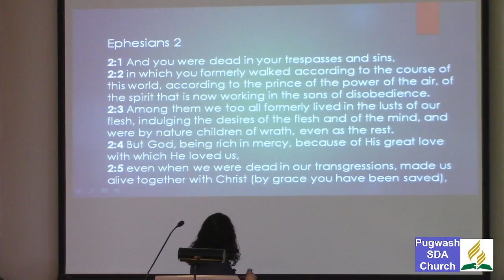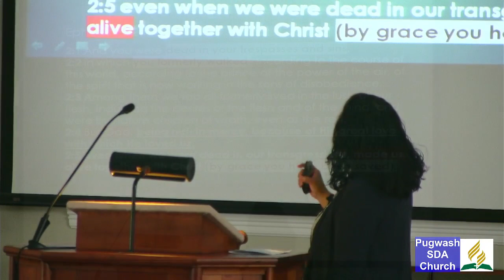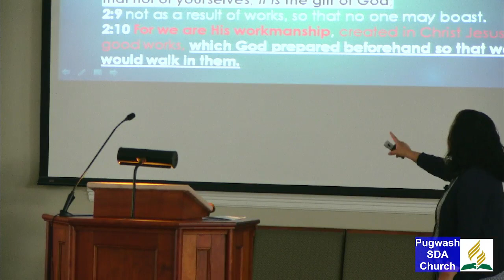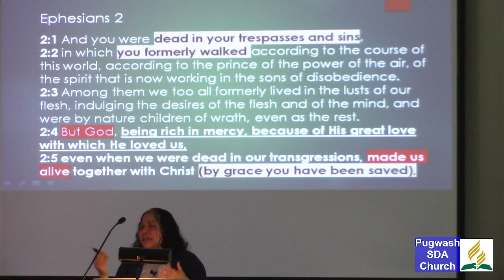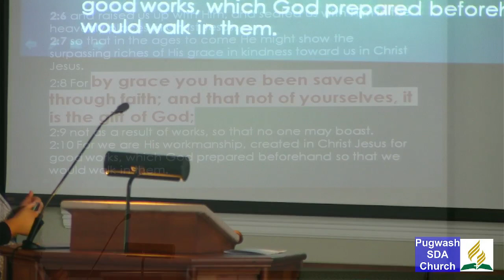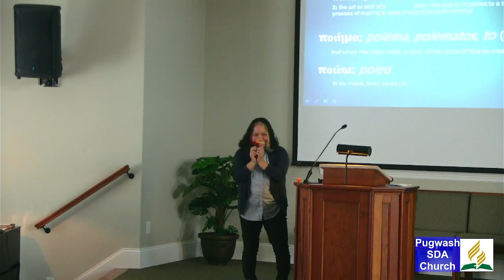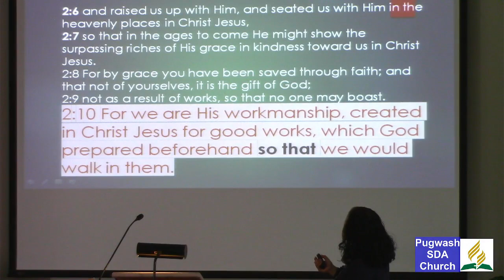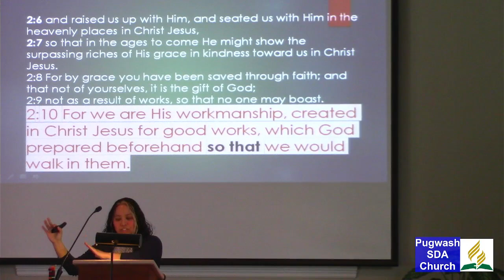His Workmanship - Melissa Cooke - April 1, 2023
Message by Melissa Cooke, Secretary of Maritime Conference,  at the 11 AM Worship Service at the Pugwash Seventh-day Adventist Church on Saturday (Sabbath), April 1, 2023